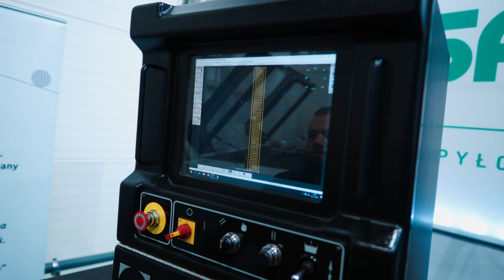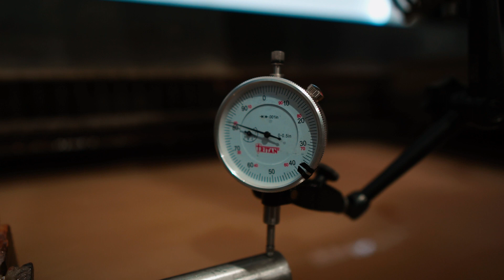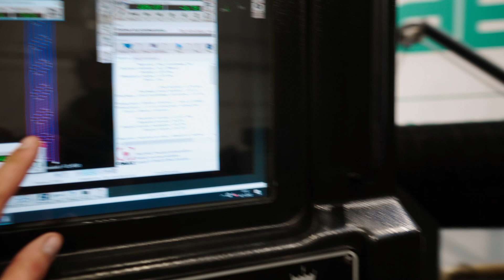Precyzyjne Cięcie Pierścieni i Sygnetów z Omax Rotary Axis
🔧 W tym odcinku prezentujemy możliwości, jakie oferuje dodatkowe akcesorium do maszyny Omax - obrotnica Rotary Axis.

🌊 Maszyna Omax działa w technologii hydro-strumieniowej, wykorzystując wodę pod wysokim ciśnieniem jako nośnik materiału ściernego. Ta technologia pozwala na precyzyjne cięcie praktycznie każdego materiału.

🔄 Rotary Axis to zaawansowane akcesorium, które umożliwia cięcie w elementach cylindrycznych, takich jak rury i cylindry. Dzięki obrotnicy możliwe jest wykonywanie skomplikowanych kształtów na powierzchniach, które wcześniej były trudne do obróbki.

💍 W tym odcinku postanowiliśmy sprawdzić, czy za pomocą tej technologii możemy wycinać precyzyjne pierścionki i sygnety. Dzięki obrotnicy Rotary Axis jesteśmy w stanie uzyskać doskonałą dokładność, niezbędną przy tworzeniu biżuterii i precyzyjnych elementów.

🎥 Czy nam się udało? Obejrzyj nasz film, aby zobaczyć proces krok po kroku oraz finalne rezultaty.